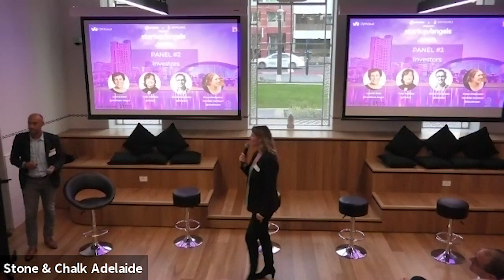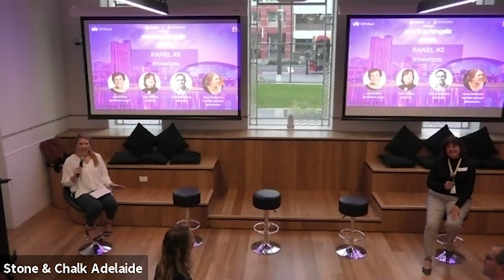S/A Adelaide Event Part 5